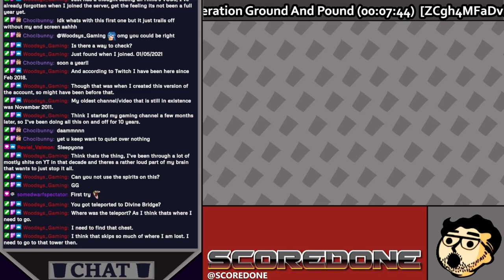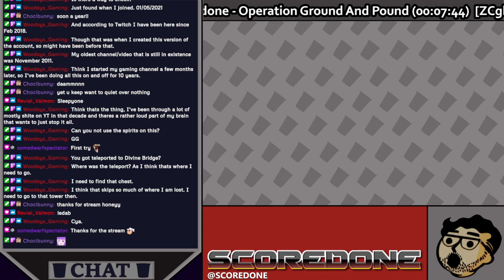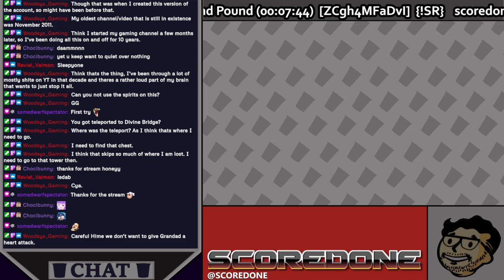Hug? No, I value my virginity | 19th March 2022